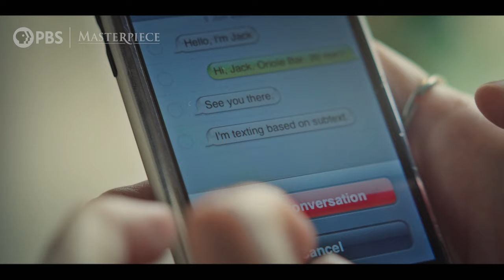Alice & Jack: Preview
From Academy Award®-nominated actress and executive producer Andrea Riseborough, actor and executive producer Domhnall Gleeson, and award-winning writer and executive producer Victor Levin (Mad Men, Mad About You) comes an all-new love story spanning 15 years, premiering on Sunday, March 17 at 10/9c on MASTERPIECE on PBS.

Explore official Alice & Jack digital features, cast interviews and more